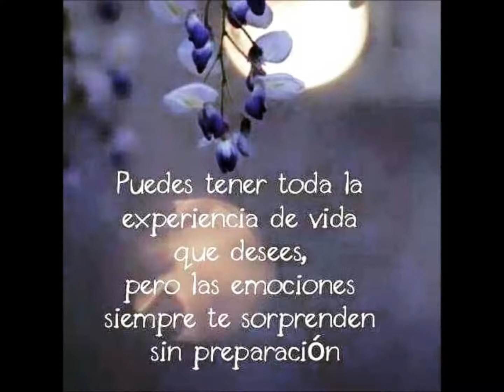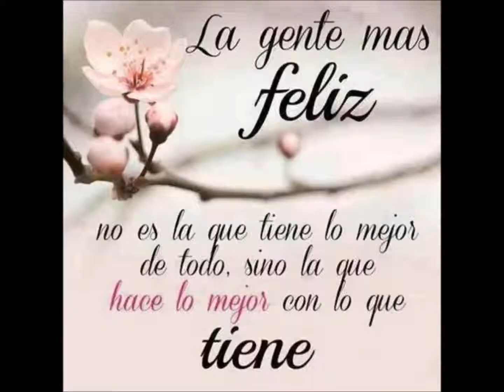VOLAR, VOLAR.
Una nueva composición mía a piano que os regalo para vuestro disfrute y si así es un ne gusta por favor 🤩